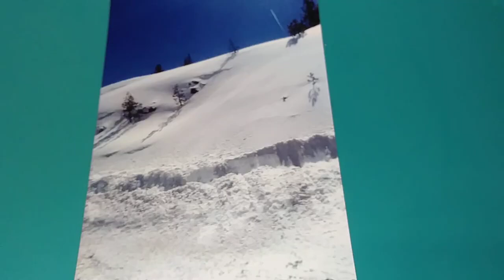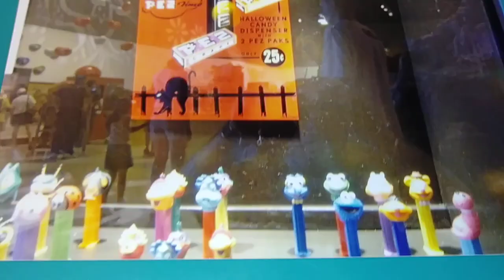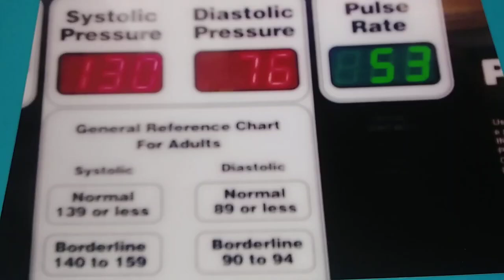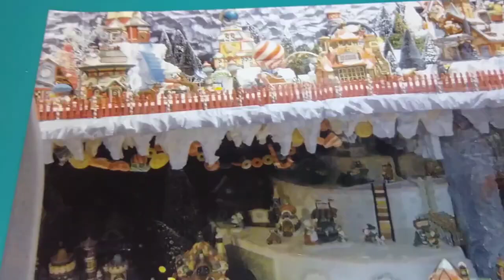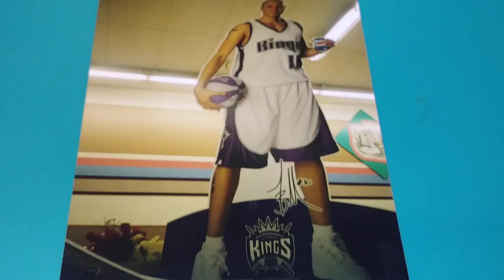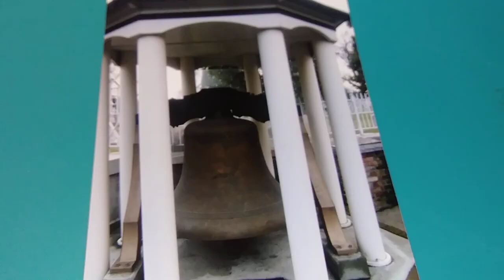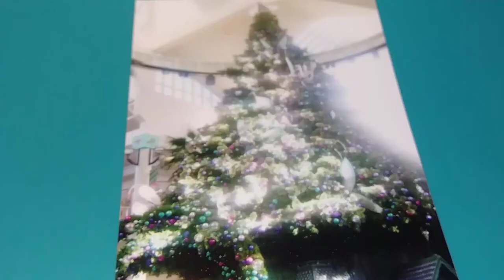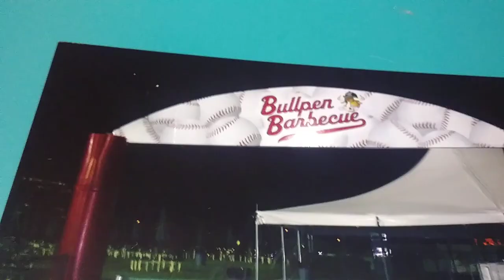Random pics #6 slideshow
Decent pictures I took prior to 2020